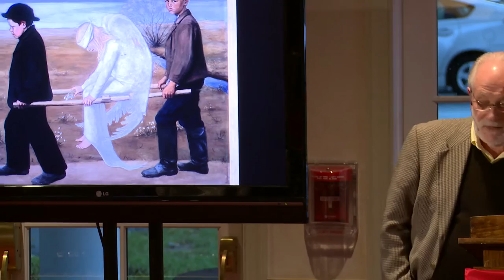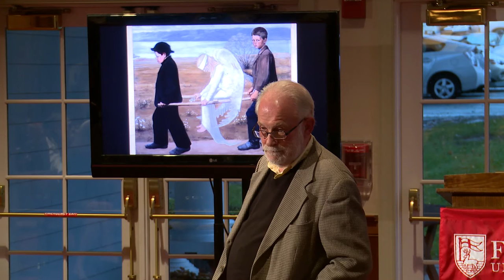Fairfield University's 2015 - 2016 Robert E. Wall Award Lecture: Dr. Paul Lakeland